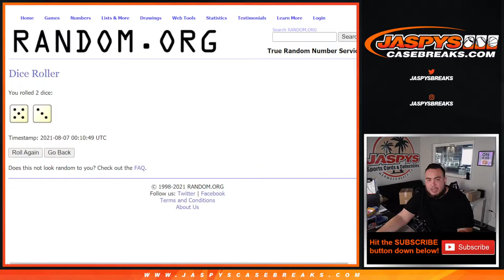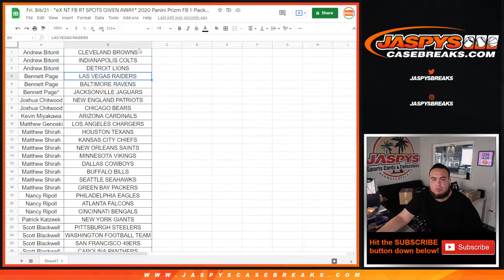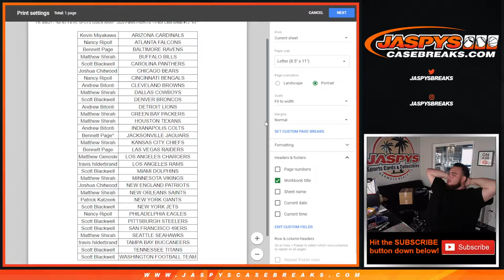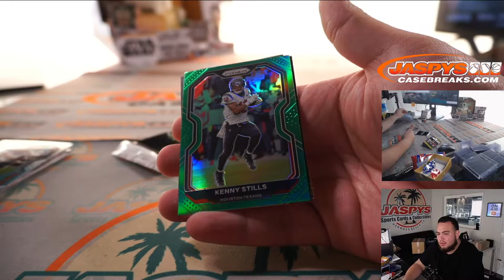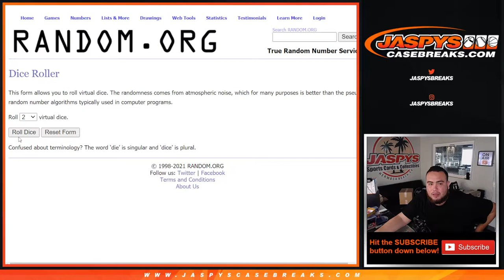Fri. 8/6/21 - *6X NT FB RT SPOTS GIVEN AWAY* 2020 Panini Prizm FB 1-Pack Cello Break #72 *RT*